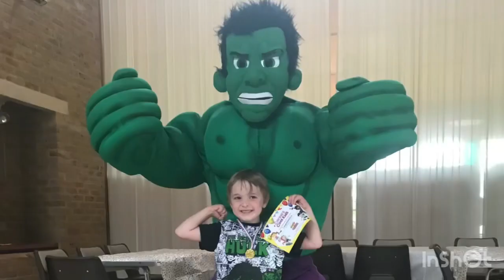6th Birthday Fun!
Birthdays mean FUN!
We celebrated James’s 6th in all his favourite ways; a day out at his favourite place, the log flume park! Then of course cake and a HULK party!

🌈Birthday memories!

Credits:

Places visited - Gullivers Land, MK.

Hulk party provided by Corina’s Parties

This video was made for my children’s enjoyment, for our memories and to share with family & friends, so please be kind.